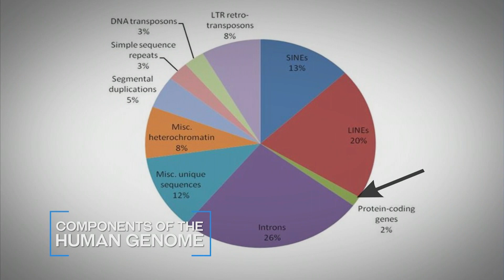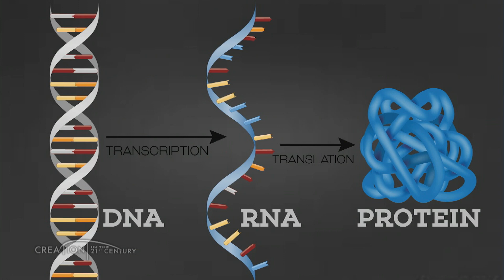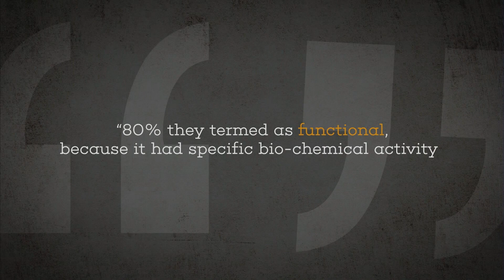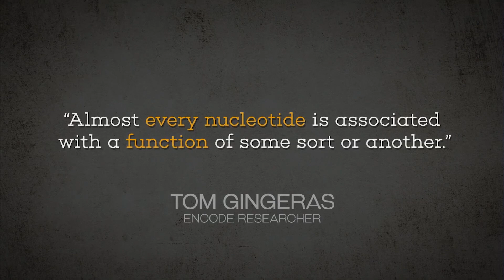Is DNA Intelligently Designed? | CREATION with David Rives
CREATION: David Rives interviews Dr. Georgia Purdom, Molecular Geneticist and staff scientist at @answersingenesis. The two discuss the makeup of human DNA and seek to answer the question: What does DNA reveal about intelligent design?